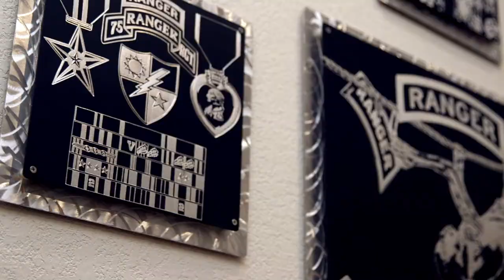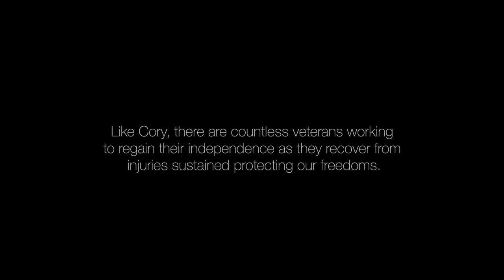Meet Our Ambassador, Army Ranger Cory Remsburg I TrueCar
Meet Sergeant First Class (Ret.) Cory Remsburg, the inspiration behind, and ambassador for DrivenToDrive – TrueCar’s program that honors veterans by helping them get back behind the wheel.